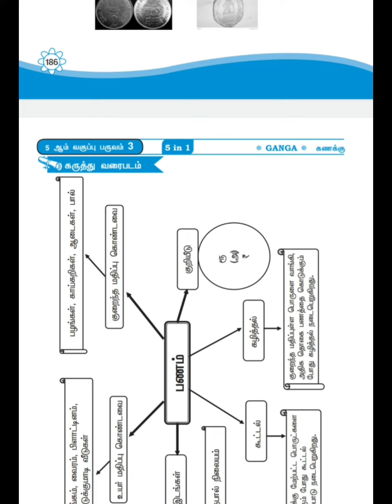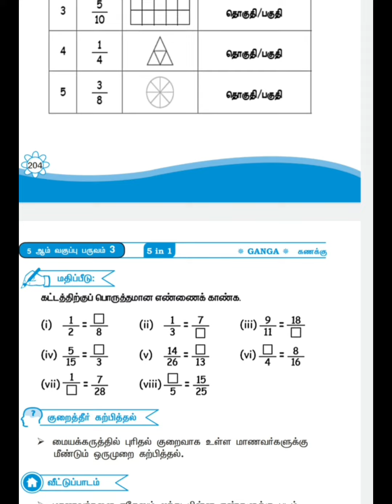Class -5.Term 3,Maths,பணம்,